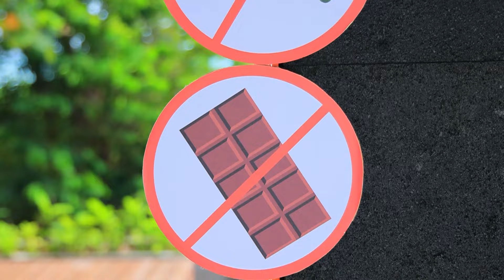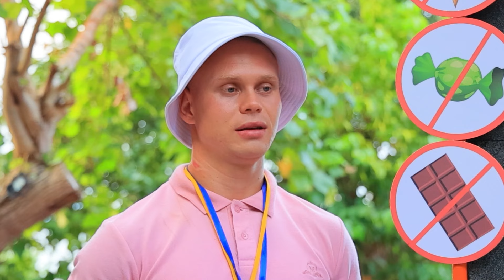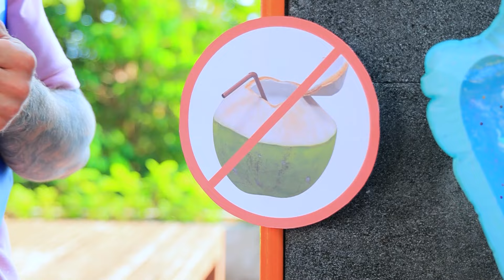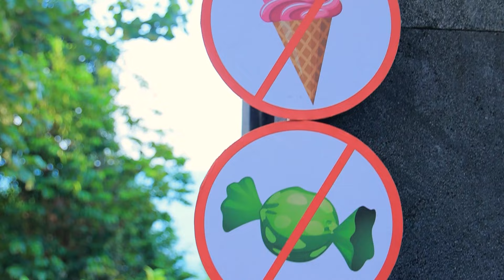Cum Să Strecori Dulciuri În Piscină!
Vrei să mănânci mâncare delicioasă lângă piscină, dar nu ai bani să o cumperi? E în regulă, ți-am pregătit trucuri despre cum poți aduce mâncare cu tine.